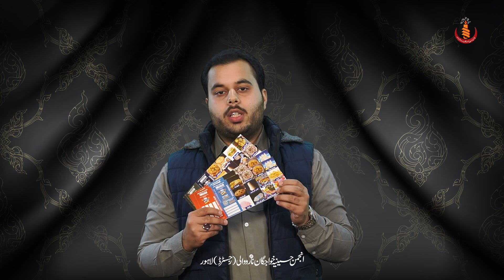QOUMI MELA 2023 | KYF Member Muhammad Tfazal Mehdi inviting for Qoumi mela 2023 | Jahan e Khawajgan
Tickets available at Qoumi Markaz and Darbar e ameer